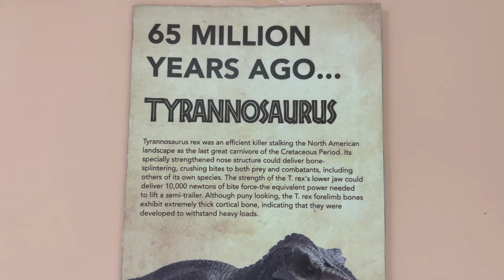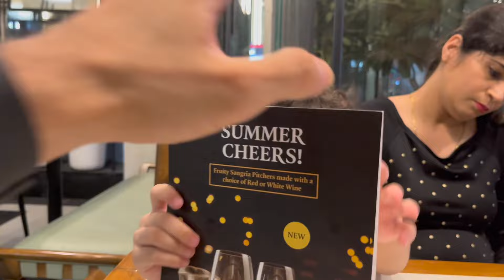Dinosaur Park | Airia Mall Gurgaon Dinosaur Park | Worldmark Gurgaon | Ashish Chaudhary Vlogs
Relatables :
Dinosaur Park
Dinosaur Park Airia Mall Gurgaon
Airia Mall Gurgaon Haryana
Best Place For Children
Visiting Place In Gurgaon
Visiting Place In Delhi Ncr
Best Mall In Gurgaon
Mall
Dinosaur Park Gurgaon
Dinosaur Park Rohini
T-Rex
Jurassic Park
Jurassic World
Dinosaurs Park Lonavala
Adventure Island
Dinosaurs In Mall
Dinosaur In Public Place
Dinosaur Park In Chandigarh
Dinosaur Park In Dubai
Dinosaur In Noida
Best Mall In Noida
Worldmark Sector 65 Gurgaon
Worldmark Aerocity
Worldmark
Best Place For Food In Gurgaon
New Place To Visit In Gurgaon

Dinosaur Park Now Open in Airia Mall Gurgaon and  there is no  ticket for this amazing Dinosaur Park. This park is located in Gurgaon sector 68. Here you and your children get many Informations about the species of Dinosaur like Tyrannosaurus, Amargasaurus, Edmontosaurus, velociraptor, Brachiosaurus etc. You must go there with your children

Location:- Airia Mall , Gurgaon